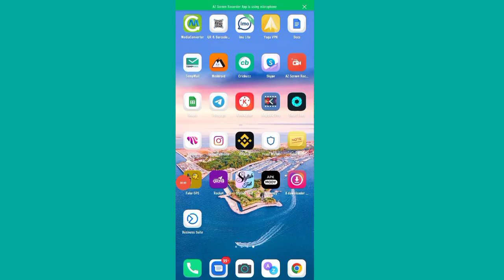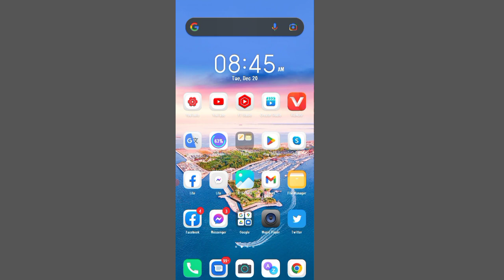No se muestra ninguna opción de Facebook Solucionar problema resuelto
He mostrado en este video que al iniciar sesión en Facebook, hacer clic en el Manu de 3 puntos, hacer clic en la opción Configuración, hacer clic en la opción Configuración del perfil, luego hacer clic en Privacidad, ¿Quién puede ver tus solicitudes de amistad?  Hice clic en Después de eso, tomé una pantalla corta aquí.  Más tarde fui a las aplicaciones de Gmail y escribí una carta.  No hay una opción para subir.

Subject: No one option Missing

Facebook account 10k Followers But no one option not showing please
Give me this options.